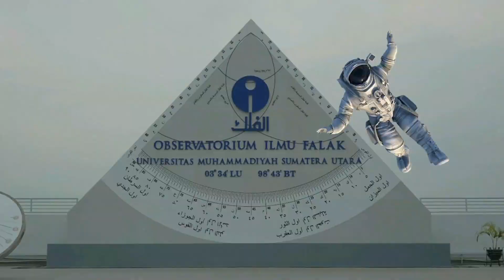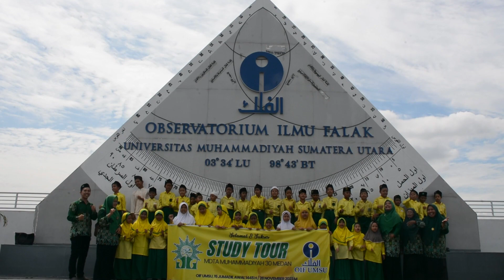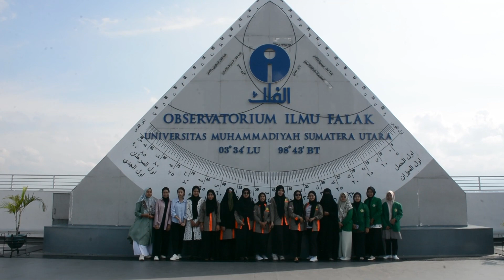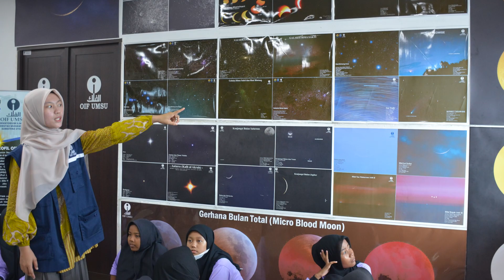Kunjungan 27-30 Nov 2023 ke OIF UMSU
OIF UMSU terus-terusan kedatangan kunjungan-kunjungan baik tingkat Sekolah, Mahasiswa dan Umum ataupun Istimewa. Namun pada minggu ini, OIF UMSU kehadiran kunjungan:
1. Senin pagi 27 Nov, SDS Generasi Bangsa (00:02)
2. Selasa pagi 28 Nov, MDTA Muhammadiyah 30 Medan (01:18)
3. Selasa siang 28 Nov, PG-PAUD UMN Al-Washliyah (02:20)
4. Rabu Pagi 29 Nov, Mahasiswa MBS FAI UMSU (03:21)
5. Kamis pagi 30 Nov, MTS & MA Al Huda Pangkalan Susu (04:32)
6. Kamis siang 30 Nov, MTS Nurul Hikmah (05:35)